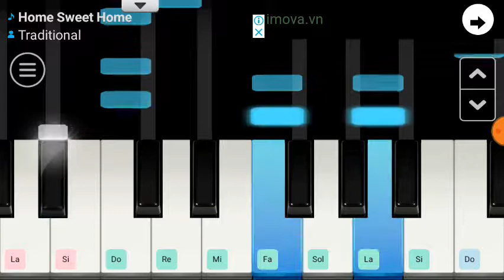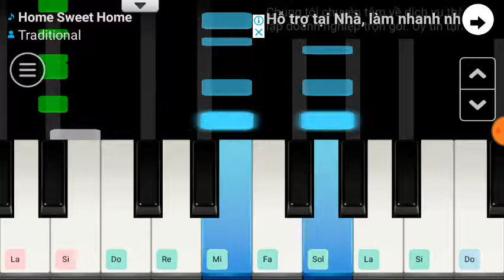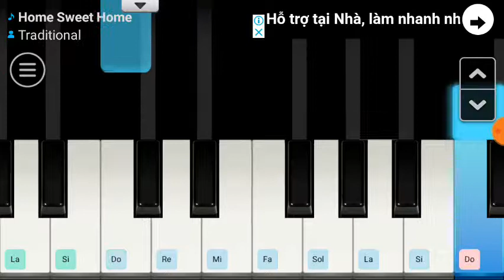Home Sweet Home | Piano Cover by Nga Nguyen Phuong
Hey there guys! I covered another song on the piano again. Hope you guys love it!
Scratch: nganguyenphuongmusic
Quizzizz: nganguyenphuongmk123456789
And don't forget to turn on the belly to take more notifications about new videos.